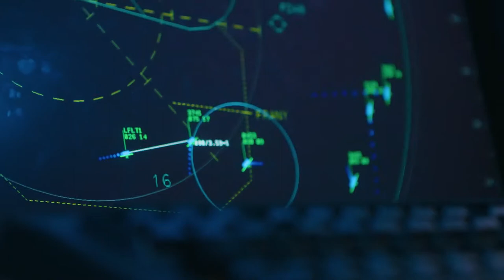NAS Jacksonville sustains, enables and supports warfighter readiness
Naval Air Station Jacksonville is one of the Navy’s finest and fastest-growing installations and was named the top naval air station in the world for 2018 and 2019.  We are the largest Navy base in the Southeast Region and third in the nation. As a master air and industrial base, Naval Air Station Jacksonville supports U.S. and allied forces specializing in anti-submarine warfare and training of the best aviators in the world.

Mission:
Enable Naval Aviation readiness by supporting the Fleet, Fighter and Family from the shore.

Vision:
By optimizing limited resources, we will deliver the finest shore services and infrastructure to tenant commands.